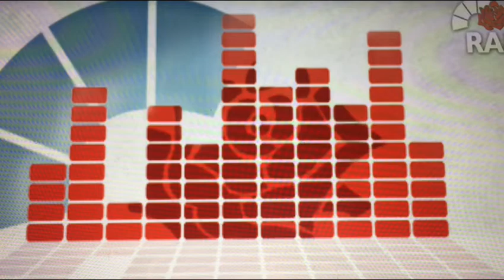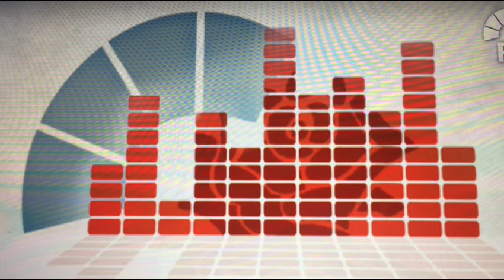Cattafi, teste. Controesame difesa Mori-Obinu [Processo Mori-Obinu] [3/12/12] 3’ parte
Rosario Cattafi, teste. Controesame difesa Mori-Obinu
[Processo Mori-Obinu] [3/12/12] - 3’ parte - Palermo

[fonte: radioradicale.it]